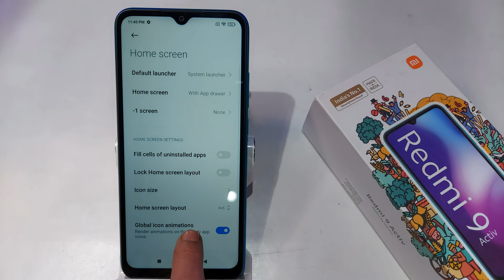How to Hide Suggestion From Recent in Redmi 9,9 Activ,Redmi 9 me App Drawer me Suggestion Show kare